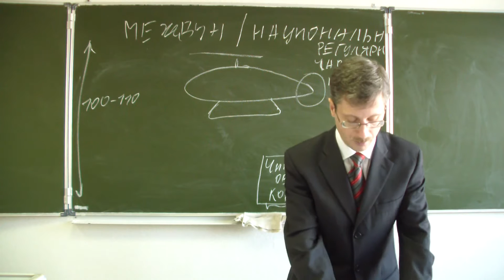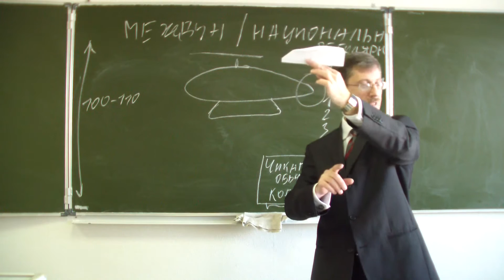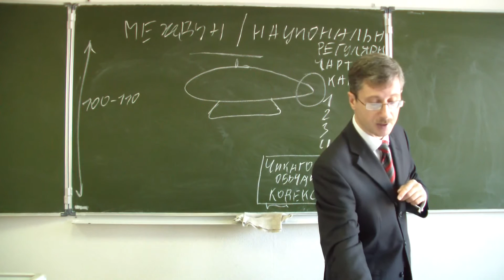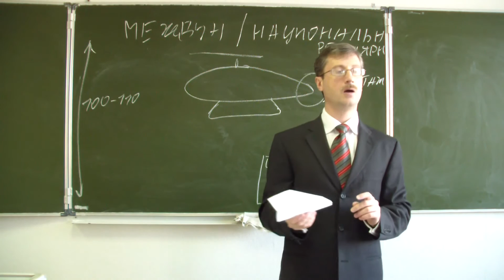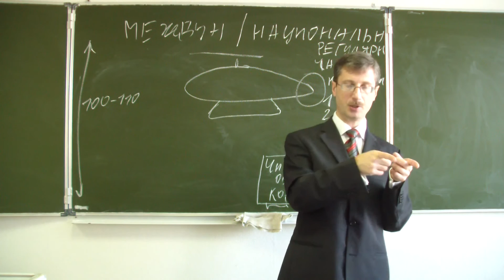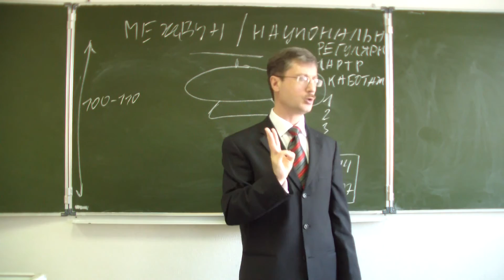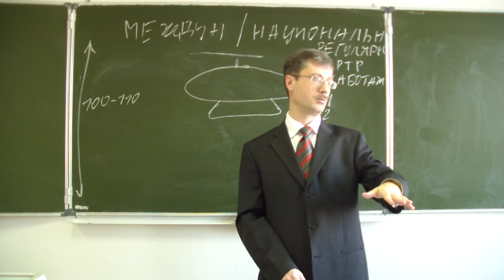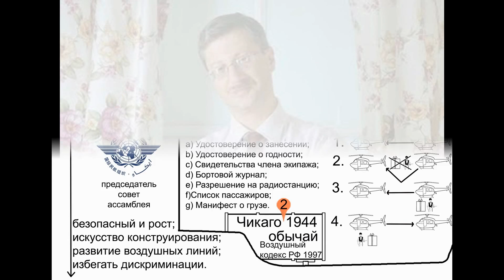Семь свобод воздуха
Лекция прочитана в г. Волгограде 11 декабря 2015г.
Содержание фрагмента.
1. Транзитный перелёт. 2. Перелёт с технической посадкой. 3. Взятие пассажиров и грузов из страны регистрации воздушного судна. 4. Привоз пассажиров и грузов в страну регистрации воздушного судна.